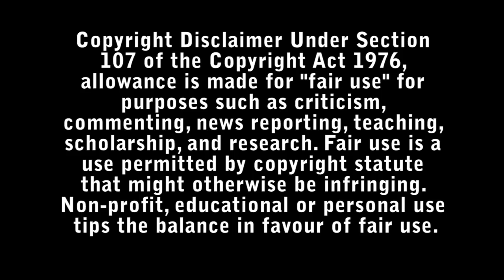Hello, Goodbye and Everything in Between Review - Bad Movie Reviews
Claire and Aidan who after making a pact that they would break up before college, find themselves retracing the steps of their relationship on their last evening as a couple. The epic date leads them to familiar landmarks, unexpected places, and causes them to question whether high school love is meant to last.

Directed by : Michael Lewen

Starring :

- Jordan Fisher
- Talia Ryder
- Ayo Edebiri
- Nico Hiraga
- Eva Day
- Julia Benson
- Dalias Blake
- Jennifer Robertson
- Patrick Sabongui
- Djouliet Amara
- David Lennon
- Sarah Grey
- Sarah Hayward
- Geoff Gustafson
- Em Haine
- Nicco Del Rio
- Flossie McKnight
- Kyle Clark
- Paula Potosky
- Camille Poliquin
- Laurence Lafond-Beaulne